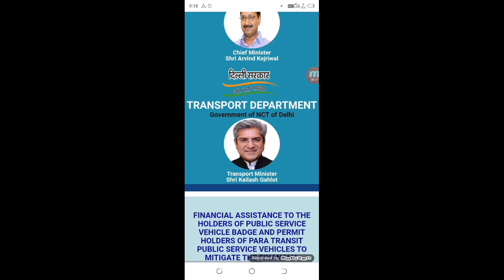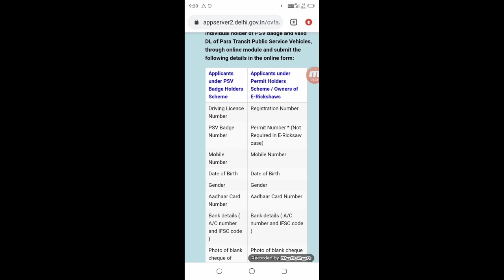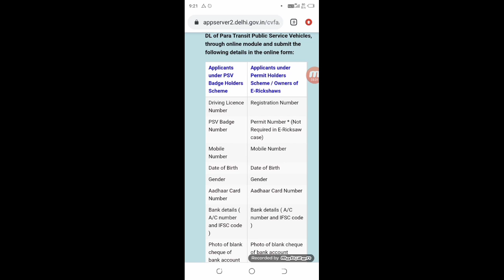Delhi Sahayata Yojana Online Apply | How to Apply Outo Sahayta Yojna 2021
• Technical Shailendra
• delhi cabs
• taxis
 da5000 auto driver scheme ,
auto driver 5000 rupaye ke liye form kaise bhare z
Technical Shailendra

►your question

My Camera :-